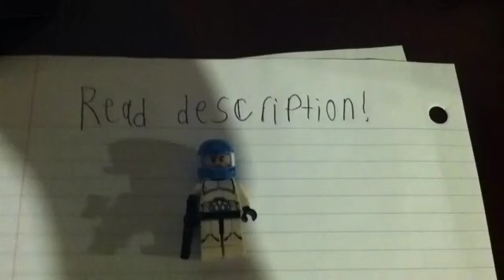The units pt.1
This is a group of units that are doing their best to stay alive and keep the units alive...